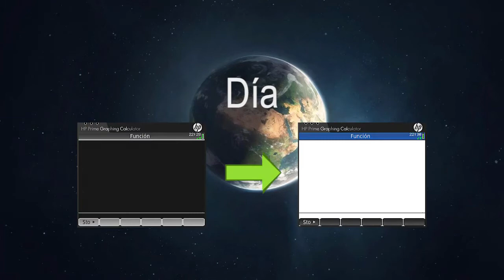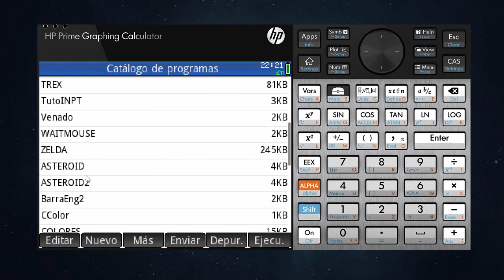App ITema - HP Prime | Inversor de Tema de la calculadora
La App permite el cambio de tema con facilidad, útil para quienes requieren este cambio con frecuencia.

Si en realidad necesitas esta aplicación, es recomendable ubicarla en una zona de fácil de acceso como en una de las esquinas de la primera vista de la Biblioteca de
La aplicación es sencilla, lo que hace sólo es modificar la variable de sistema Theme, cambiando entre sus valores admisibles.
♦ Symb: Efecto principal
♦ Plot: Avanzar un tono del tema
♦ Num: Retroceder un tono del tema

Puedes agradecer por los aportes publicados con una donación